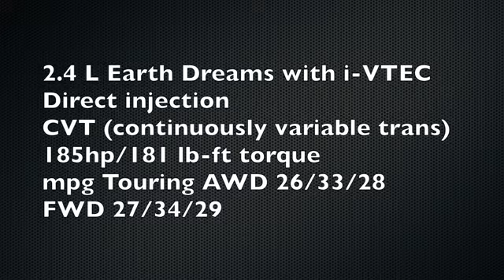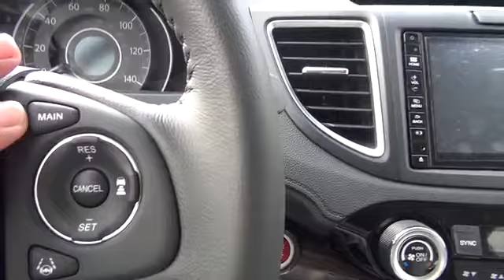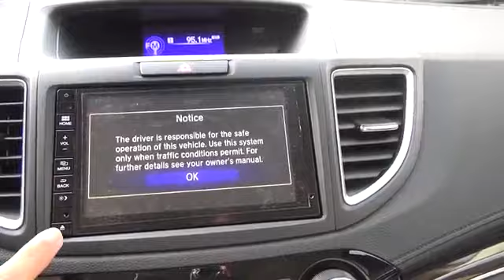2015 Honda CRV Touring 1st look